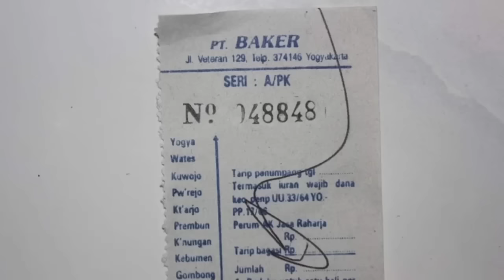Sejarah & Nostalgia 31 PO Bus Legenda BUMEL di Jalur Selatan Jawa Tengah | Banyak Yang Sudah Punah ❗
Hallo gaes , welcome back to my channel , kali ini saya akan membahas 31 Perusahaan Otobus ( PO ) Legenda Bumel yang pernah berjaya di Jalur Selatan Jawa Tengah , mari kita sama - sama bernostalgia dan mengulas sejarah singkat dari ke 31 PO bus bumel ini kuy !

Tonton sampai habis videonya ya !